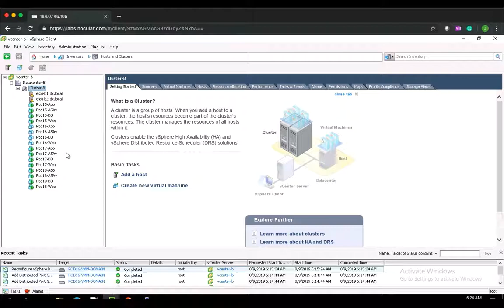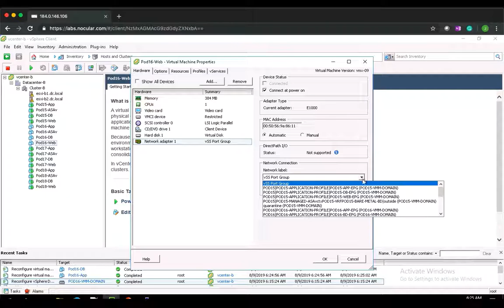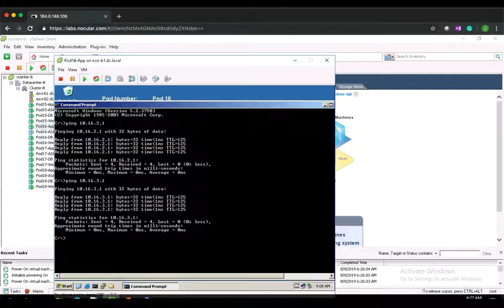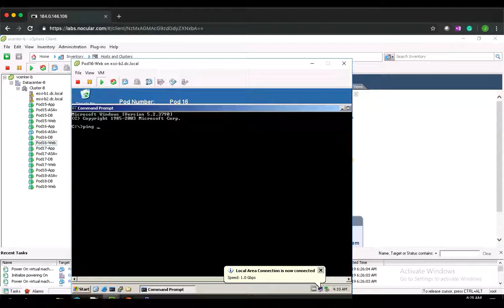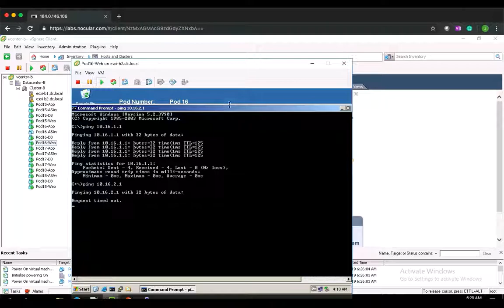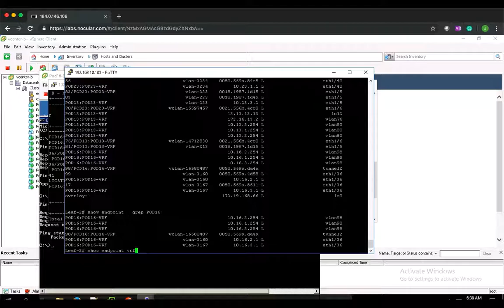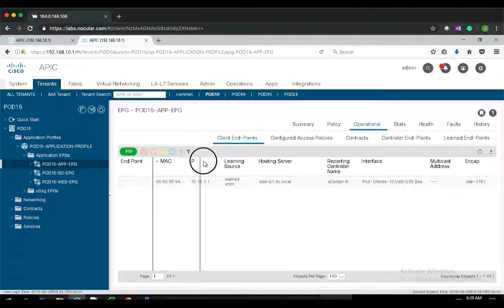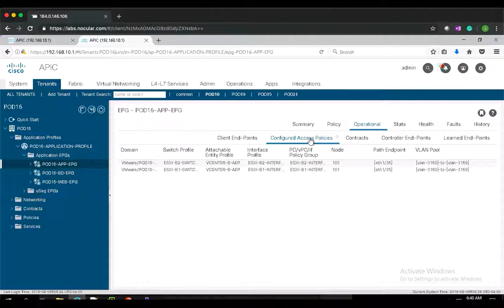Cisco ACI - VMware Integration 5/5 | Associate Virtual Machines with ACI DVS Port Groups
Part1/5
+ Configure a VMware VMM Domain
- Create a VLAN Pool
- Create a VMM Domain
- Verify the APIC Connection to the vCenter Server

Part 2/5
+ Configure Baseline Interface Policies
- Create CDP Interface Policies
- Create LLDP Interface Policies
- Create Link Level Interface Policies

Part 3/5
+ Integrate VMware ESXi Hosts into the ACI Fabric
- Create an Attachable Access Entity Profile
- Add the VMM Domain to the AEP
- Create an Interface Policy Group
- Verify the Properties of the Pod Distributed Switch
- Create an Interface Profile
- Create a Switch Profile
- Add ESXi Hosts to the ACI DVS

Part 4/5
+ Associate EPGs to a VMware VMM Domain
- Associate the vCenter Domain to the APP EPG
- Associate the vCenter Domain to the DB EPG
- Associate the vCenter Domain to the WEB EPG
- Verify the Creation of the ACI DVS Port Groups within vCenter

Part 5/5
+ Associate Virtual Machines with ACI DVS Port Groups
- Add the App Server VM to the ACI DVS
- Add the DB Server VM to the ACI DVS
- Add the Web Server VM to the ACI DVS
- Verify Connectivity between the Pod Virtual Machines